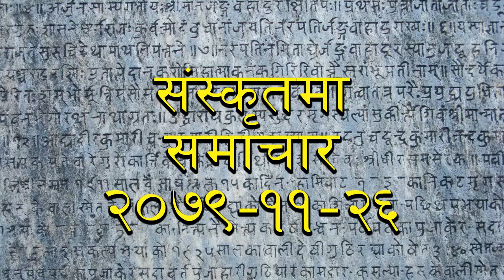Sanskrit Samachar || RADIO NEPAL 2079-11-26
Going through this Channel, you can enjoy radio nepal programs in daily basis.